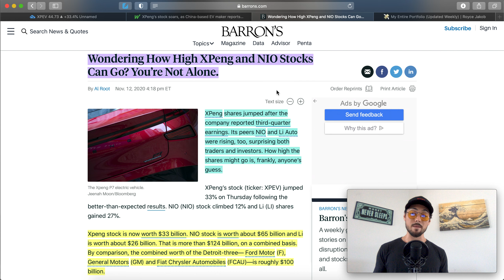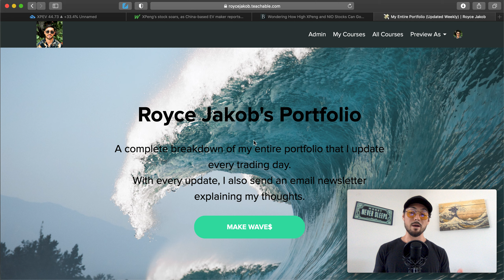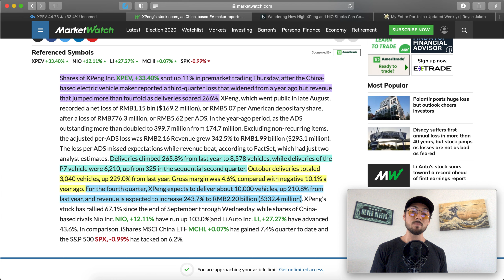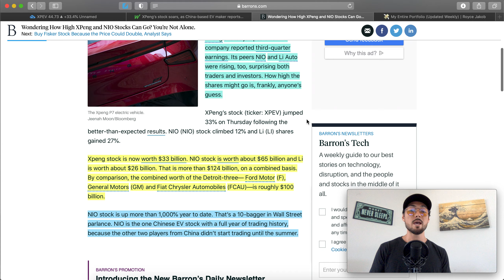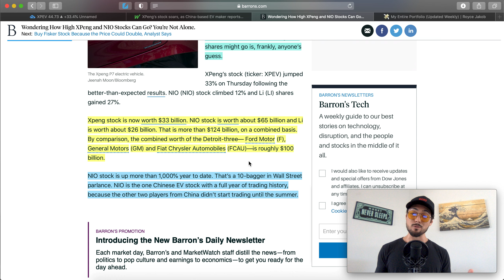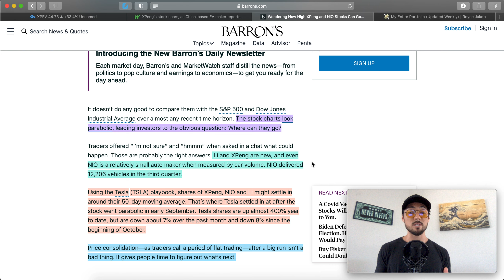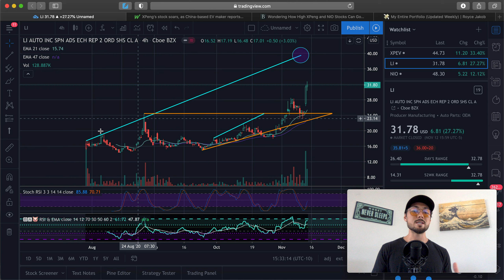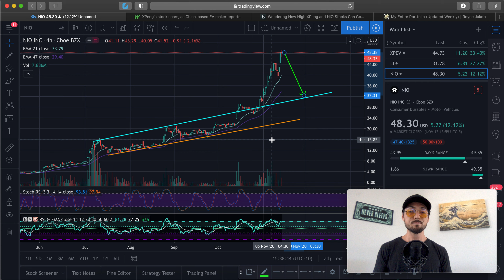Chinese EV Stocks are POPPIN’ OFF! Xpeng (XPEV), Li Auto (LI) & Nio (NIO) Analysis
Hope you were able to gain some value from this! 🧠📈 If you want to talk feel free to drop a comment! 🙏🏼

💵 - Money Never Sleeps Canvas

- 4-Hour Work Week